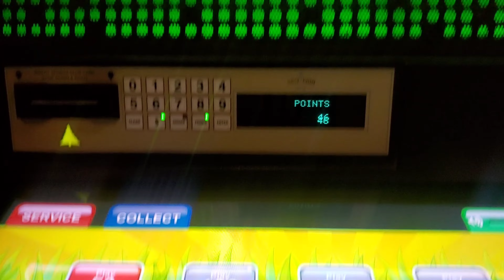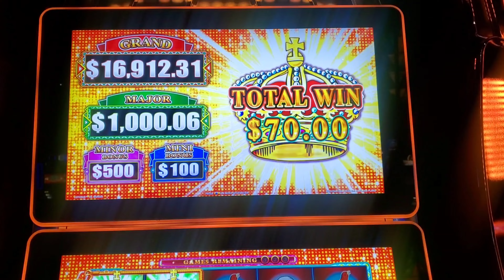Loteria Don Clemente Major Jackpot